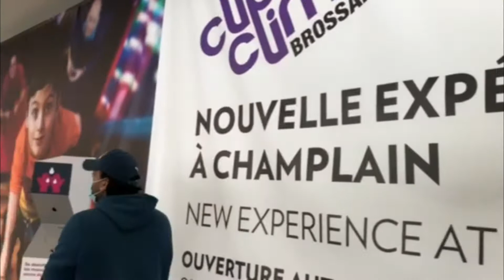Mall Tour In Canada || Gold Abraham || R Gold Music 2022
MallTourInCanada Gold Abraham#RGoldMusic2022